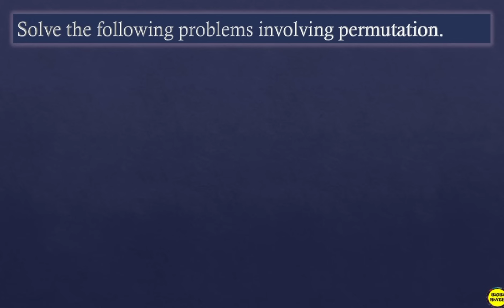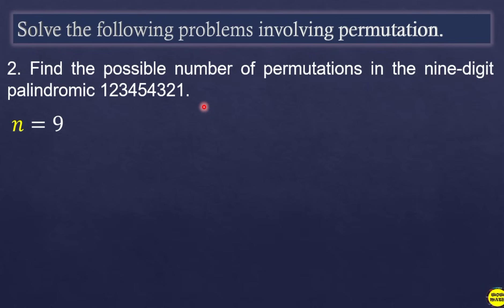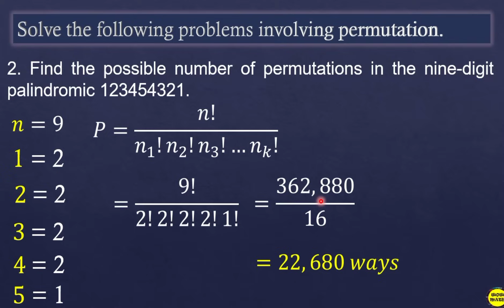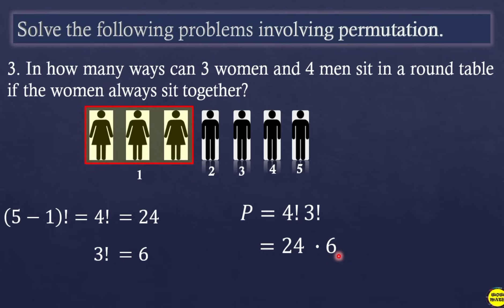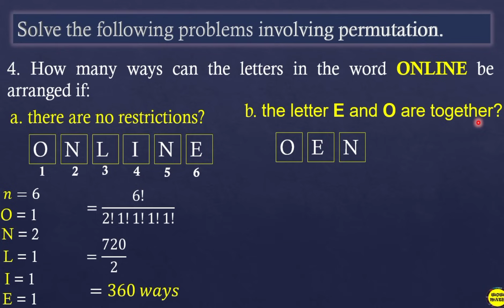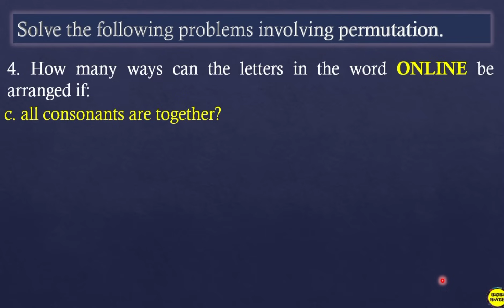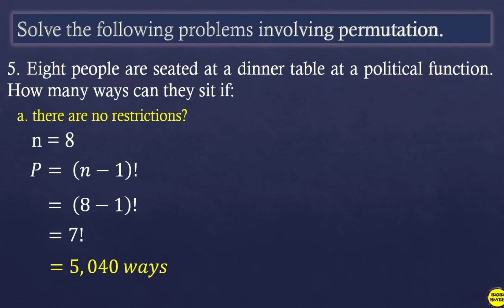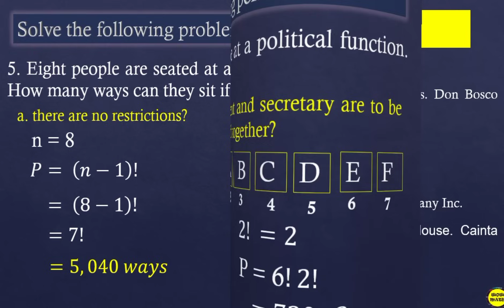SOLVING PROBLEMS INVOLVING PERMUTATIONS || GRADE 10 MATHEMATICS Q3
‼️THIRD QUARTER‼️
🔵 GRADE 10: SOLVING PROBLEMS INVOLVING PERMUTATIONS

🟣 GRADE 11
General Mathematics